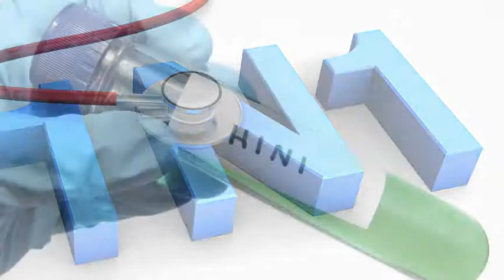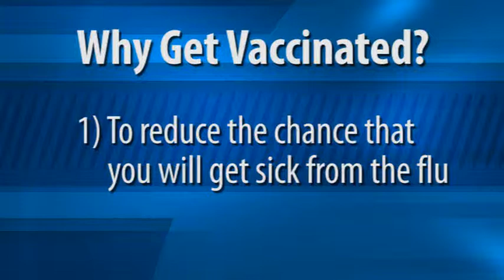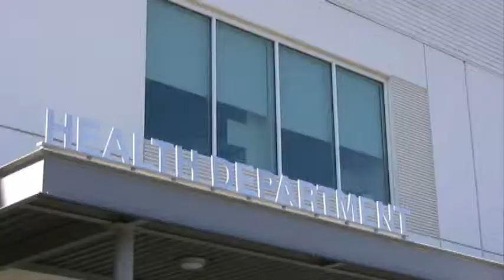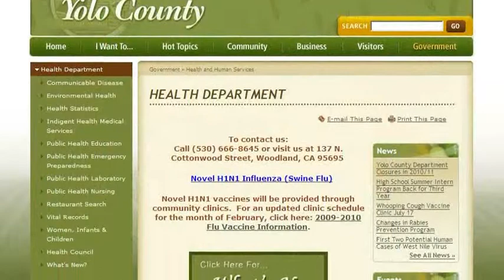YoloHealth: Seasonal Flu 2010/11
In this video produced by Yolo County Public Health in October, 2010, Yolo County Deputy Public Health Officer Dr. Christian Sandrock discusses the 2010/11 flu season, vaccination recommendations, and flu prevention tips.